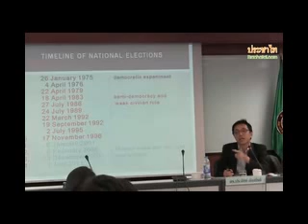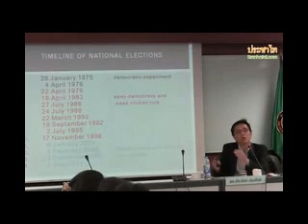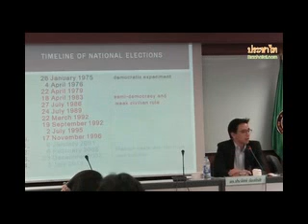ประจักษ์ ก้องกีรติ 01 ความรุนแรงในการเลือกตั้งของไทย